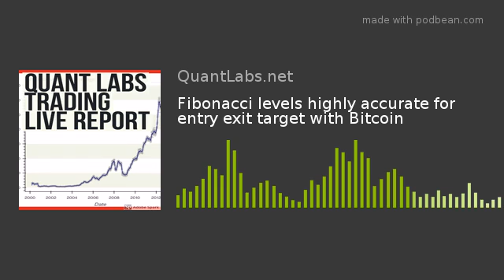Fibonacci levels highly accurate for entry exit target with Bitcoin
This is crazy on this accuracy of peaking or breaking through, or even touching on these Fibonacci Retracement levels. This is all explained in the 31 minute video. I can see why people may rely exclusively on this indicator. Just remember I am maintaining those ways on how to get on the watch list. This includes most potential with Bitcoin!